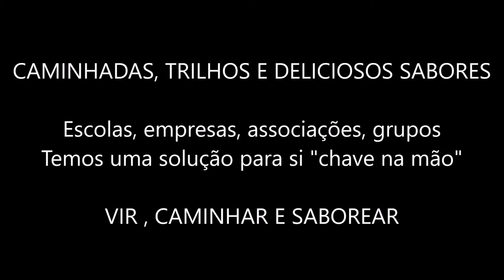Trilho do Ramil em Soajo - Parque Nacional da Peneda-Gerês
A 4 de Março estamos no soajo a percorrer o Trilho do Ramil.
Em pleno Parque Nacional da Peneda-Gerês apresentamos o Trilho do Ramil, em Soajo, Arcos de Valdevez
O trilho tem cerca de 10 km. E é de dificuldade moderada.
Ida às termas romanas e jantar típico em Soajo
Garantimos paisagens deslumbrantes :D